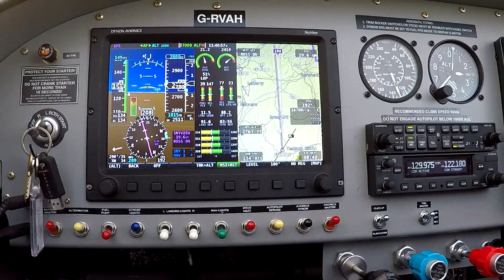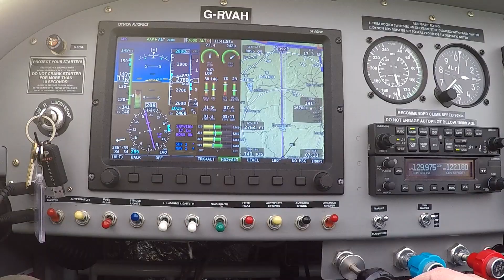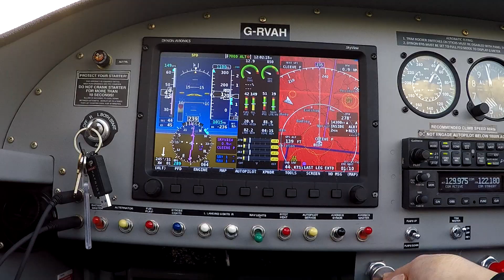Vans RV-7 G-RVAH Dynon Skyview airspeed vs MAP/RPM check after annual.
After annual carried out speed testing to check performance. Also observed erratic RPM display on the Dynon Skyview.